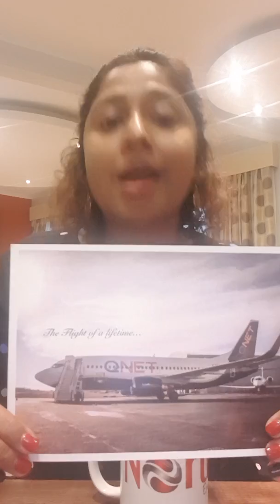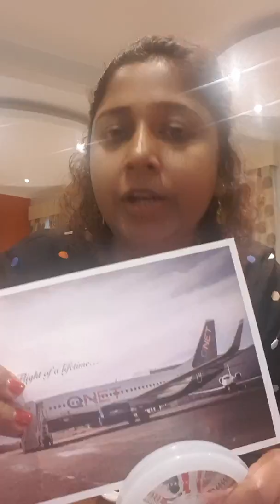JomSihatRaya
NorthStar Malaysia Event